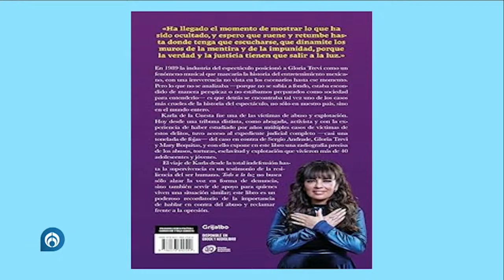Análisis del libro "Todo a la luz" de Karla de la Cuesta | GRAFOLOGÍA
Análisis del libro "Todo a la luz" de KarlaDeLaCuesta